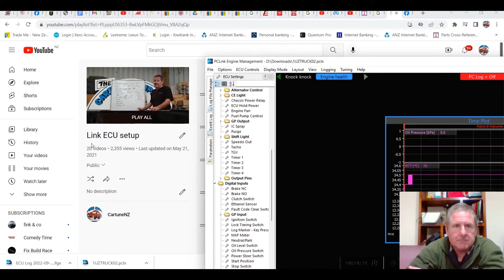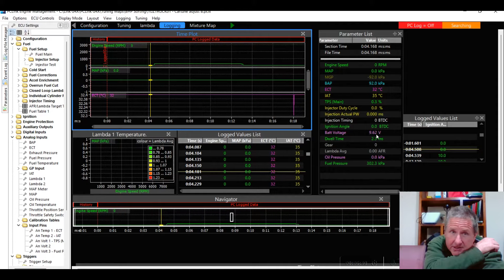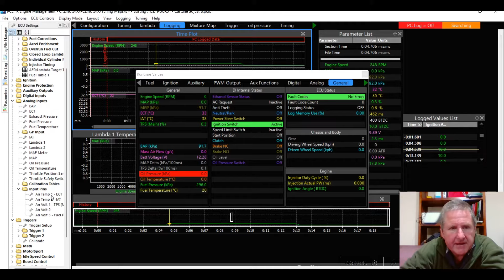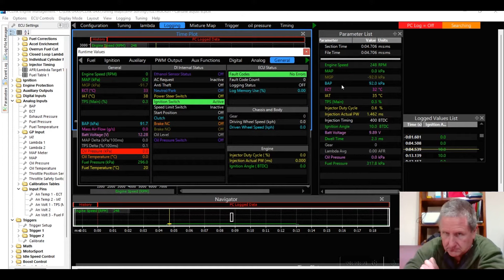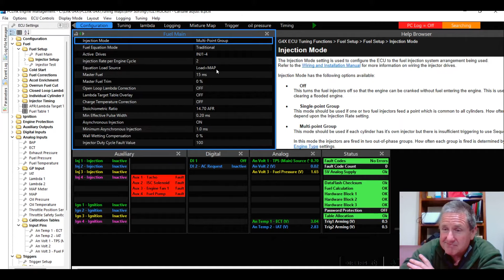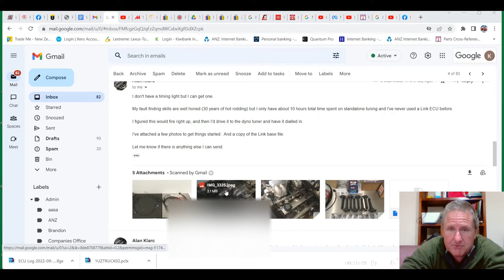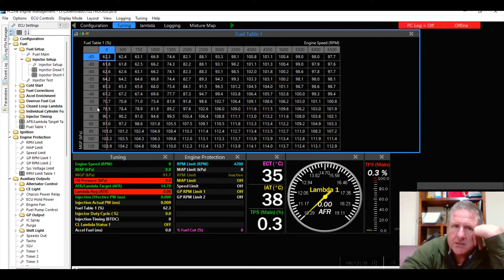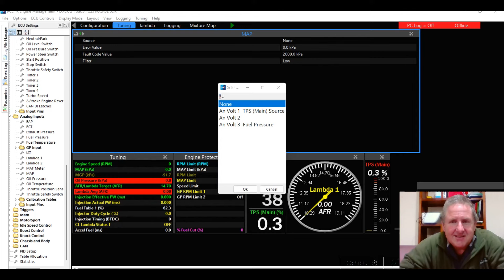Alans Link ecu diagnosis. Where is the map sensor?